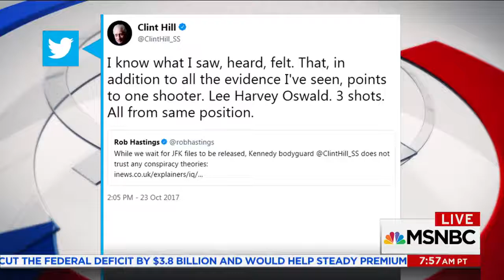Secret Service Agent Clint Hill Re Lives The Day President John F Kennedy Was Assassinated MSNBC